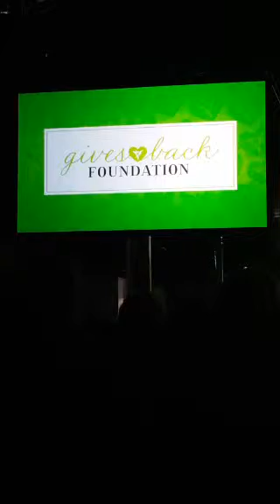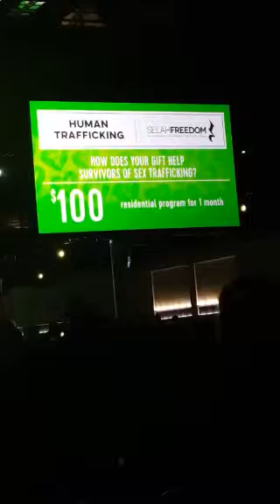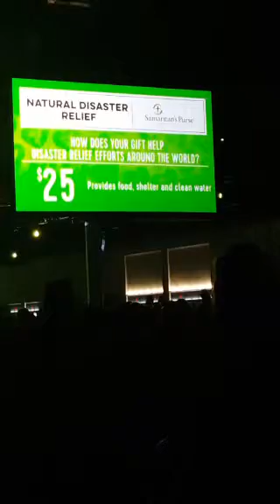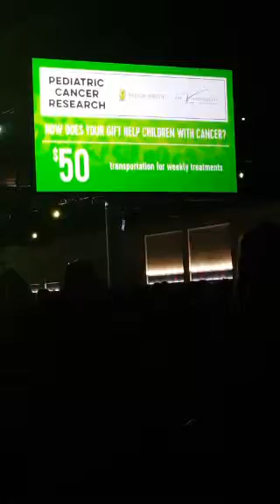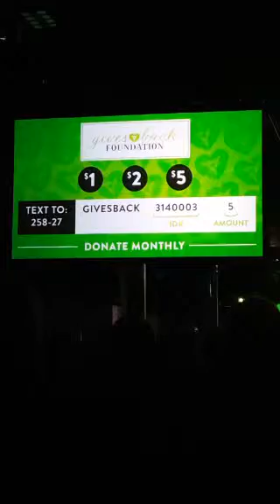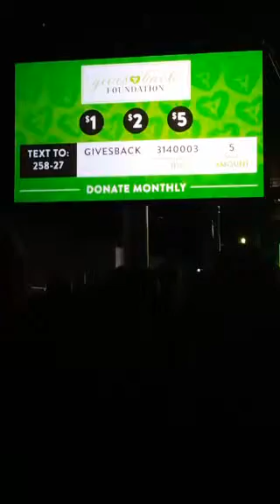It Works Gives Back